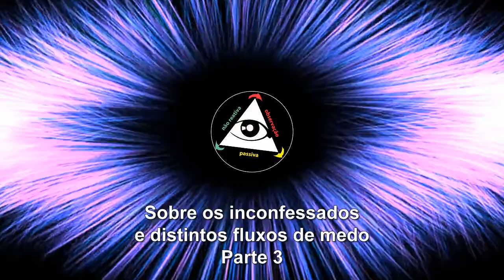Sobre os inconfessados e distintos fluxos de medo - parte 3